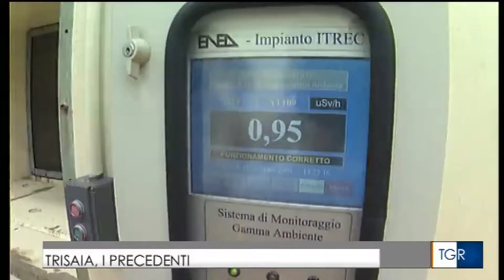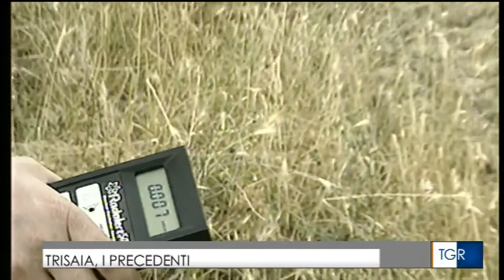TG3 Basilicata 19 30 - Sequestro Condotta Radioattiva 2018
Nello Spettacolo "Storie di Scorie" denuncio l'esistenza di una condotta di scarico nel Mar Ionio di effluvi liquidi radioattivi. Durante lo stesso spettacolo mostro un video in cui si vede la condotta incidentata a 10 metri da un campo di fragole. Dopo 15 anni la condotta è stata sequestrata dalla Procura della Repubblica di Potenza. Ora va chiusa per sempre. Firma la petizione su